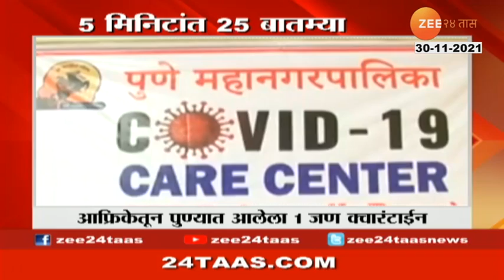Aurangabad School will reopen after 10th December